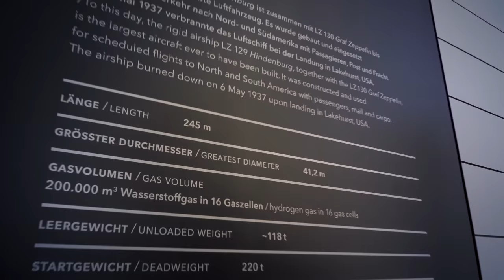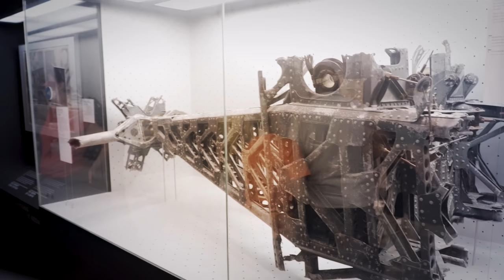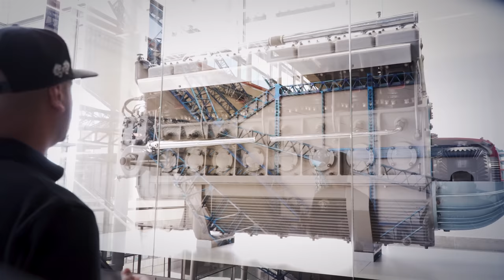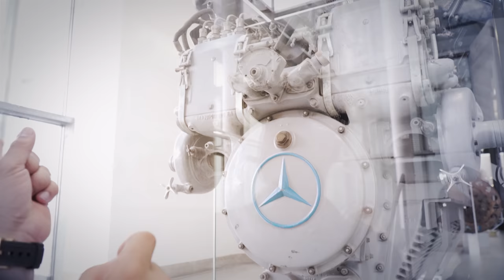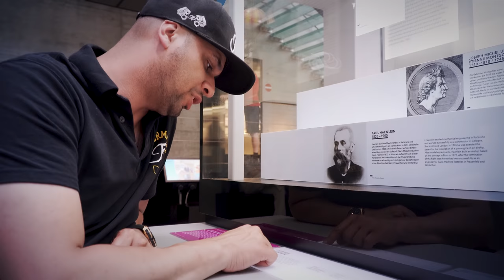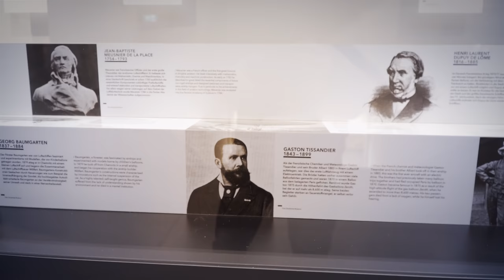JP Performance - unglaubliche Faszination Luftschiff! | Zeppelin Museum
Unfassbar! Luftschiffe 3x so lang wie ein Airbus A380. Die große Ära der Zeppeline ist lange vorbei. Aber was ist die Technik der historischen Luftschiffe? Und wie fing das alles an? JP nimmt Euch mit auf eine Tour durch das Zeppelin Museum in Friedrichshafen und zeigt euch die Faszination der historischen Zeppelin Luftschiffe wie der Hindenburg.